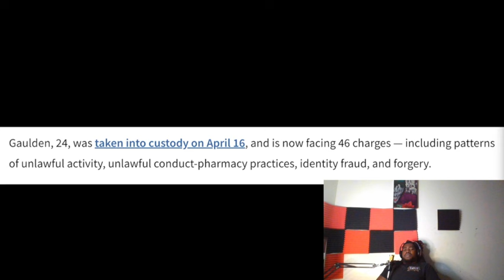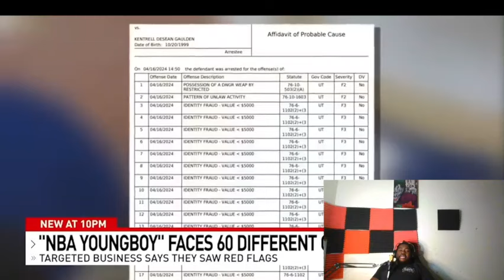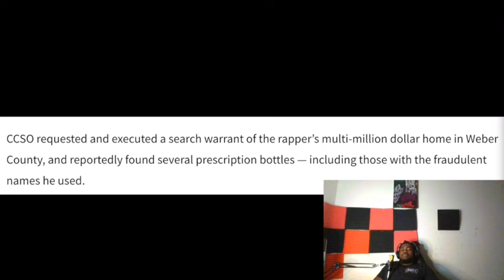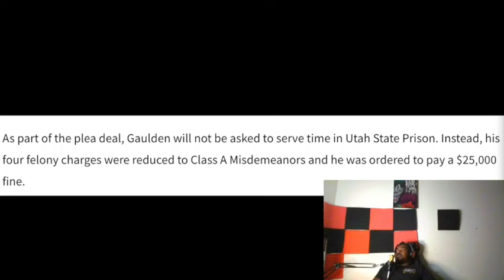NBA Youngboy Was Just Sentenced to 27 Months In Federal Prison